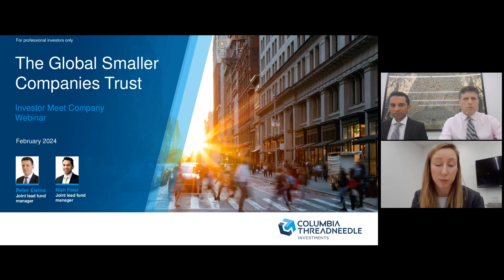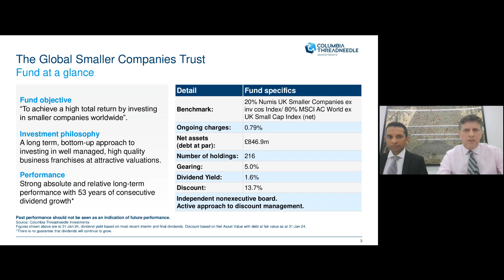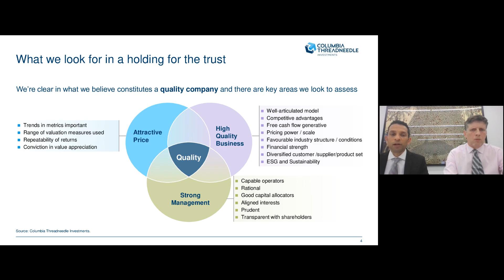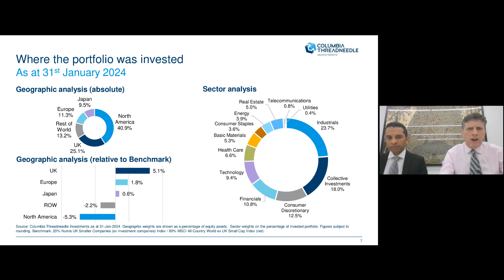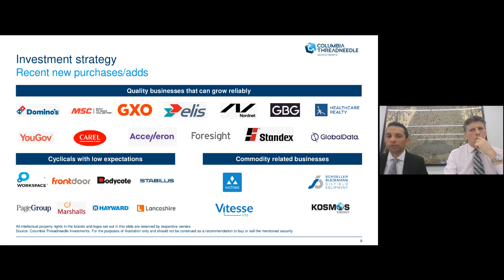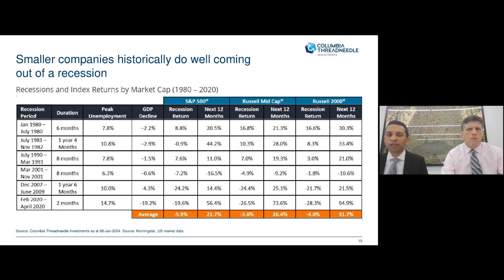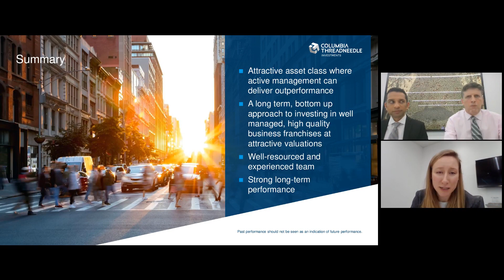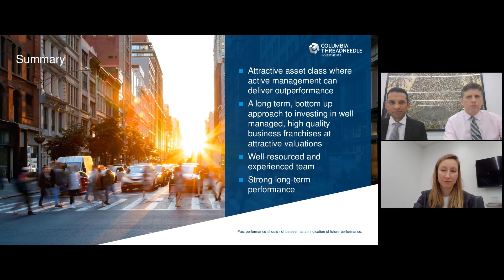THE GLOBAL SMALLER COMPANIES TRUST PLC - Outlook and Opportunities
To be informed of all THE GLOBAL SMALLER COMPANIES TRUST PLC's upcoming presentations, register at InvestorMeetCompany

0:00 Introduction
2:05 Fund at a glance
4:38 What we look for in a holding for the trust
8:23 Financial metrics for combined portfolio excluding collectives
9:11 Strong absolute/relative performance over 25 years
9:43 Where the portfolio was invested
13:23 Investment strategy
23:05 Recent purchases
24:05 Smaller companies valuations
25:16 Smaller companies outperform after the first interest rate cut
26:08 Smaller companies historically do well coming out of a recession
27:21 Summary
28:30 Q&A
45:29 Closing remarks